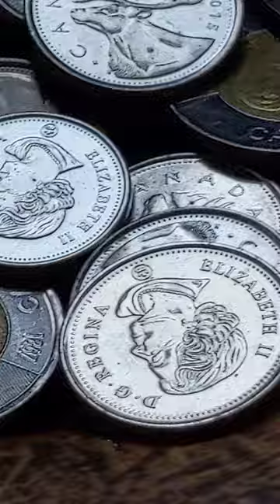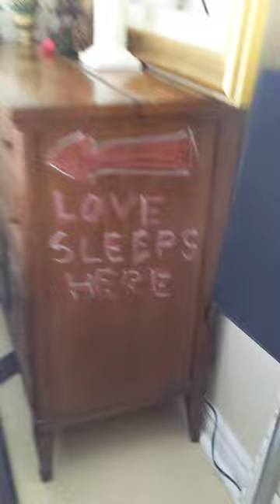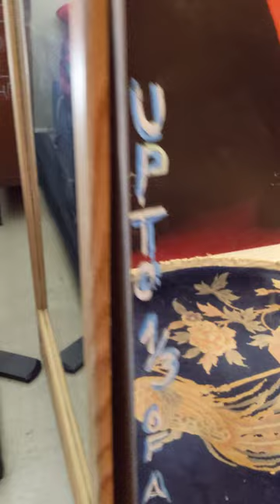Over & over for some but for me just the New Day PXL 20221126 125358746